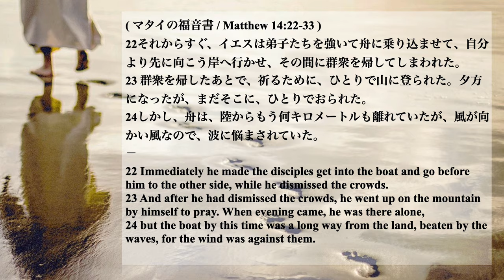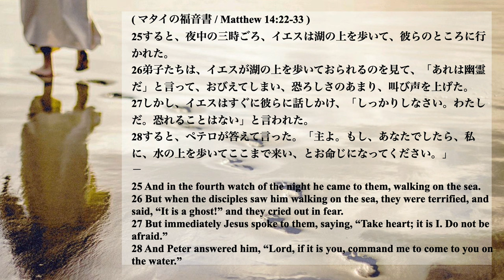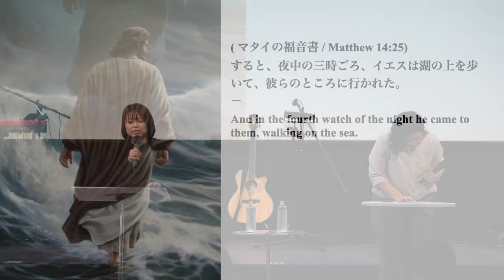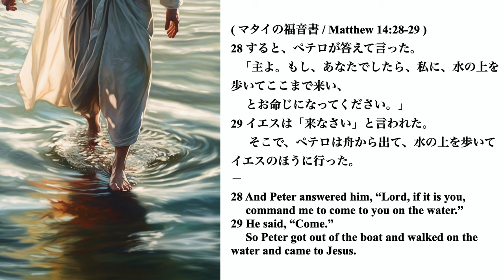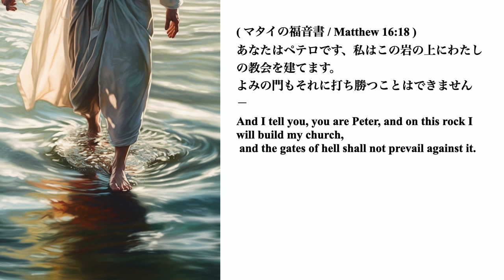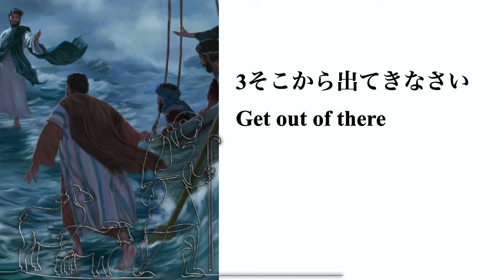来なさい細江由美師 COME Ps. Yumi Hosoe